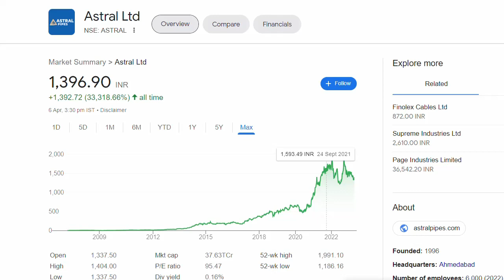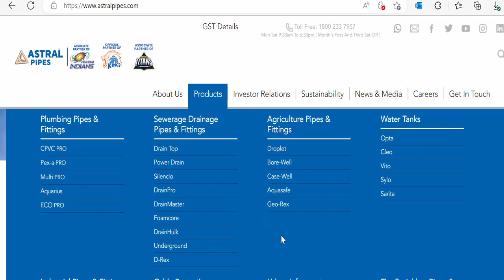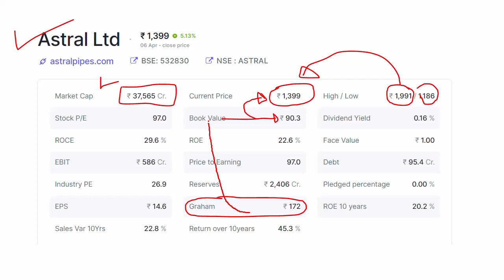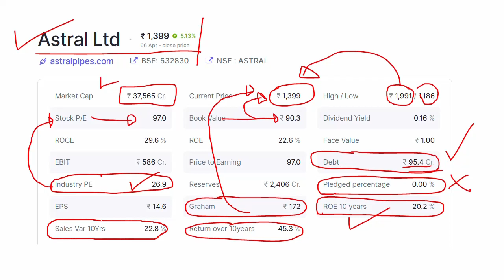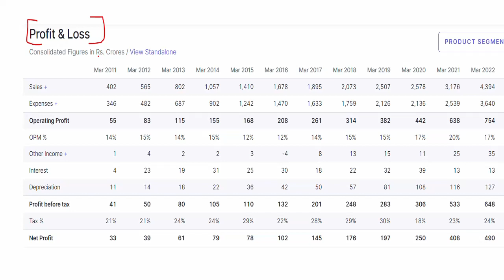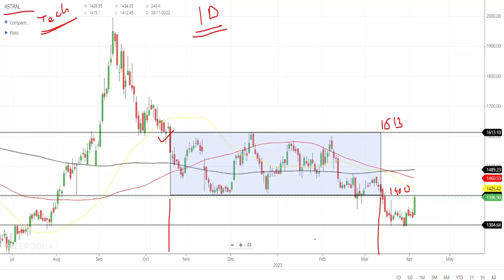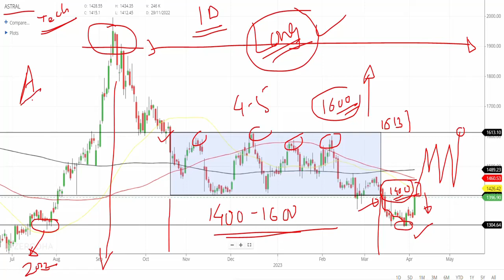Astral PIPES | स्टॉक में धमाकेदार तेजी | Astral PIPES Longterm Review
Hello Friends,

astral pipes share analysis,
astral pipes share latest news,
astral pipes share price,
astral pipes share,
astral pipes share news,
astral pipes share analysis muthoot finance share l astral pipes share,
astral pipes stock analysis